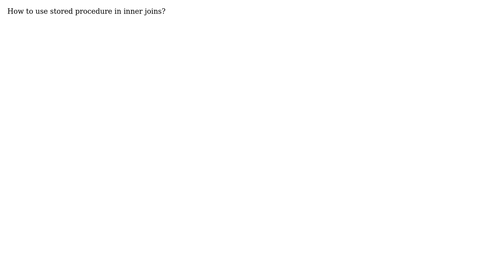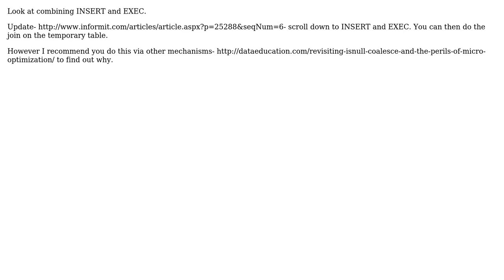How to use Stored Procedure in Inner Joins? (2 Solutions!!)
How to use Stored Procedure in Inner Joins?

With thanks & praise to God, and with thanks to the many people who have made this project possible! | Content (except music & images) licensed under CC BY-SA | Music | Images & others | With thanks to user Shubham Jain user RichardOD user Mladen Prajdic and the Stack Exchange Network Trademarks are property of their respective owners. You are responsible for your own actions.